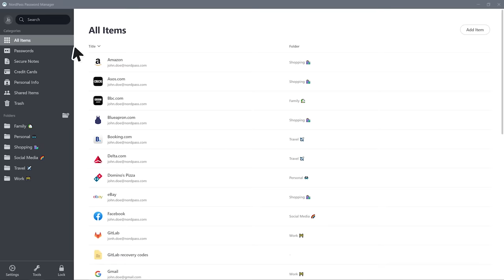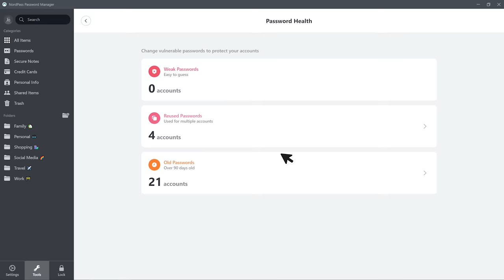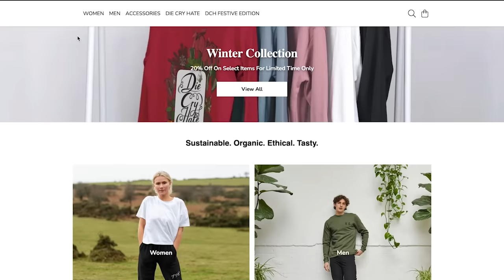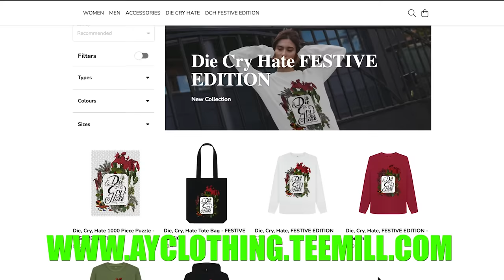The Most Annoying "Rom-Com" I've Ever Read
- get a free pair of socks using the code SOCKY at checkout when you spend over £25, valid until this Sunday midnight. We are running the 20% off selected items sale for another two days and the limited edition DIE CRY HATE t-shirt will also be taken down, so grab one whilst the sale and availability is still there!

0:00 - Intro
3:15 - Chapter 1
10:09 - Chapter 2
12:33 - Chapter 3
16:46 - Chapter 4
19:22 - Chapter 5
22:14 - Chapter 6
26:01 - Chapter 7
29:10 - Chapter 8
43:00 - Chapter 9
54:45 - Chapter 10
1:00:32 - Chapter 11
1:05:50 - Chapter 12
1:12:10 - Chapter 13
1:20:25 - Chapter 14
1:21:37 - Chapter 15
1:25:18 - Chapter 16
1:27:26 - Chapter 17
1:34:00 - Chapter 18
1:38:25 - Chapter 19
1:44:29 - Chapter 20
1:48:50 - Chapter 21
1:53:10 - Chapter 22
1:59:59 - Chapter 23
2:03:12 - Chapter 24
2:05:21 - Chapter 25
2:08:56 - Chapter 26
2:14:28 - Chapter 27

And we are back with another book review. This time I'm diving into the rom-com genre and reviewing 'Love Your Life' by Women's Fiction author Sophie Kinsella. Is it diabolical? Not quite. Did it annoy me? Yes. But what doesn't?